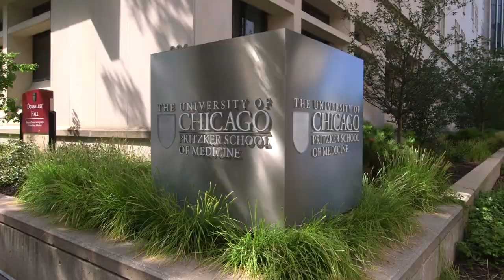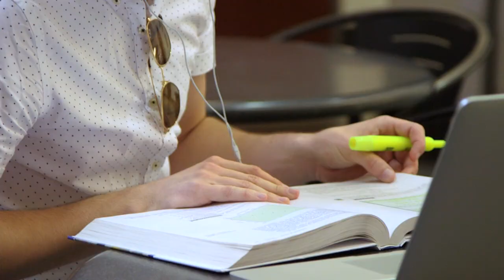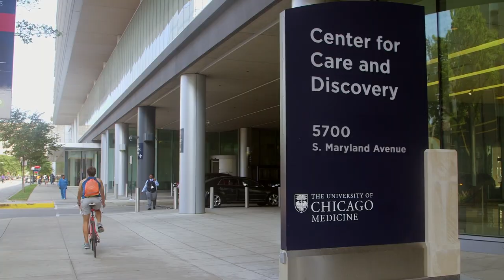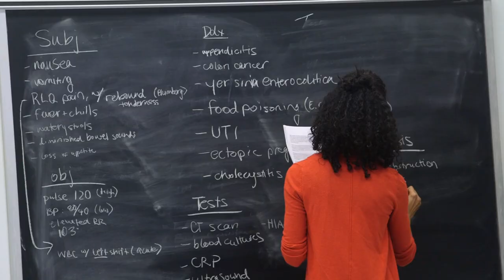Your Journey Begins Here — The University of Chicago Pritzker School of Medicine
Early clinical experiences. A focus on diversity. Meaningful faculty encounters. You’ll find these all in Pritzker’s student-centered curriculum.